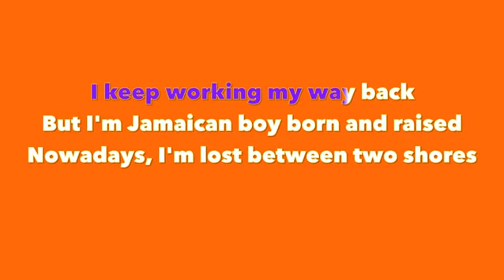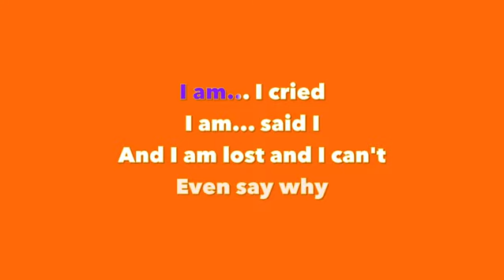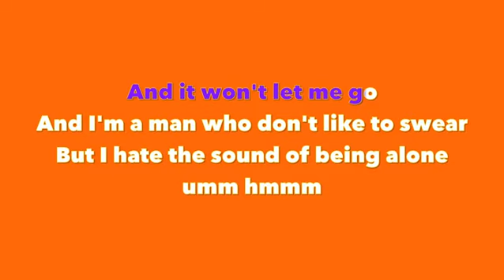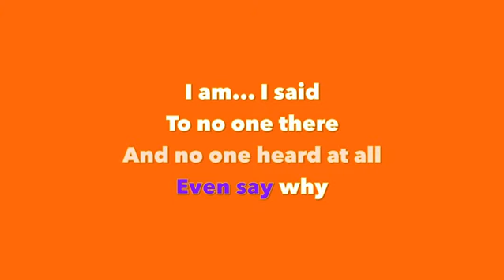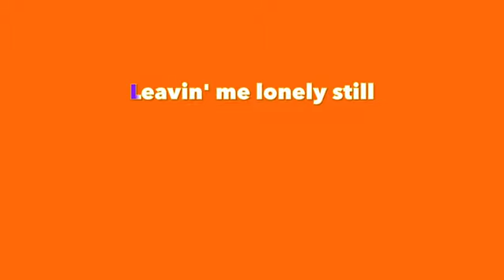I Am I Said Mikey Spice Karaoke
Karaoke Version of I Am I Said as performed in Reggae by Mikey Spice.